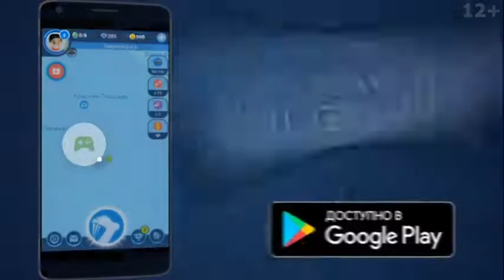Tiny Rails – 2017-11-16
Tiny Rails

Записано с помощью Google Play Игр на Android